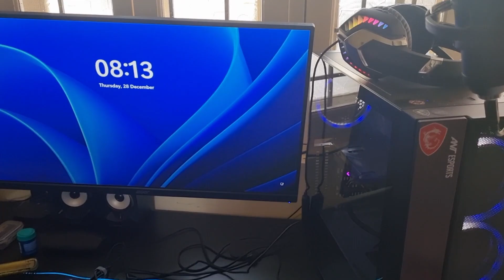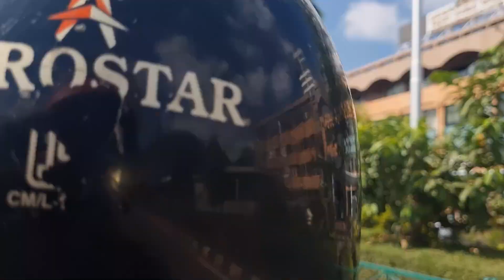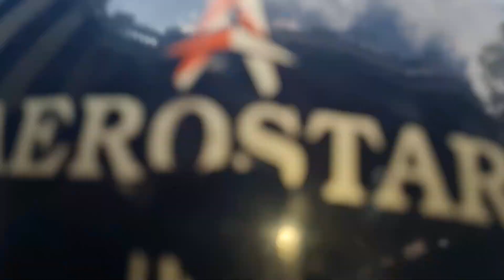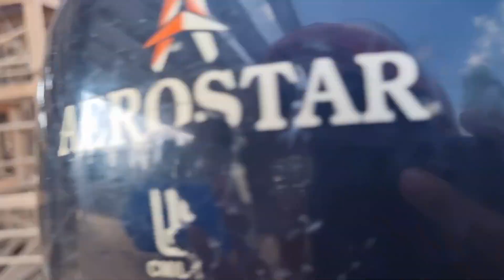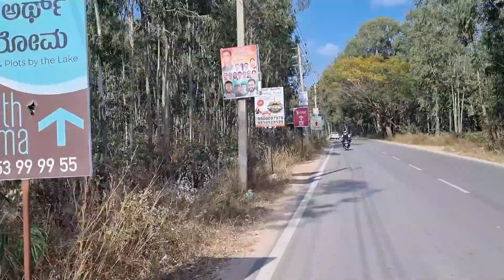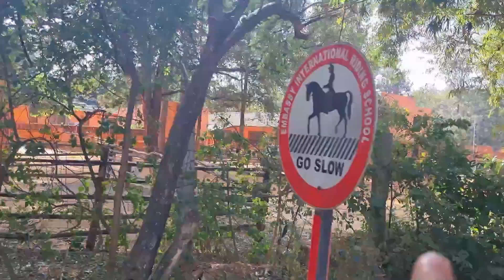Bahut dino baad fir se vlogging suru | Bahuto dino baad Bhai ke Sath Ghumne ki planning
Bahut dino baad fir se vlogging suru | Bhai ke Sath Ghumne ki planning

Here is my latest video where. Watch the video to find out what happens.

● Gameplay Channel:-

 • Cyberpunk 2077 - Mission #7 - Playing...
● Gaming LiveStream Channel:-

THANKYOU

Daily vlog
daily vlogger
daily vlogger carryminati
daily vlogger parody carryminati reaction
daily vlog banglore
daily working vlog